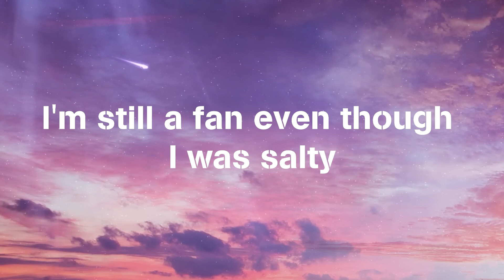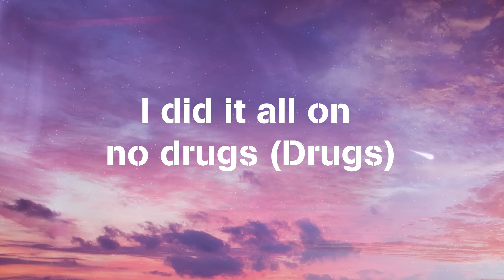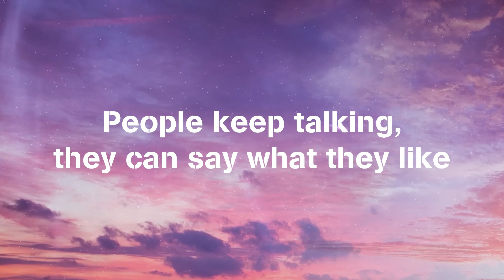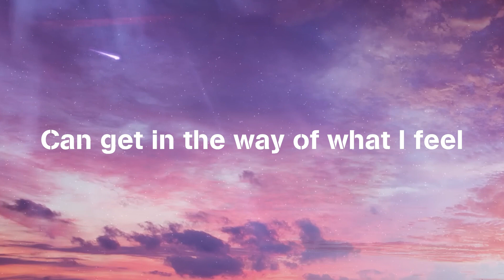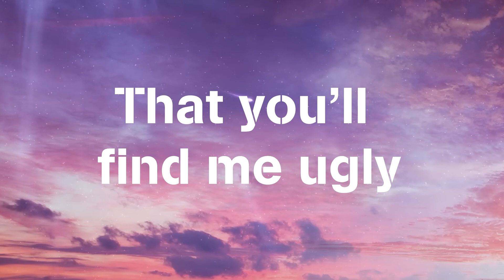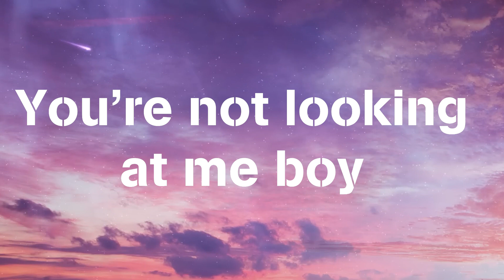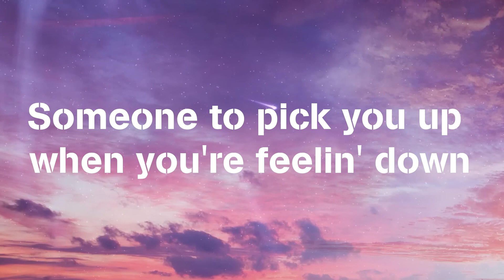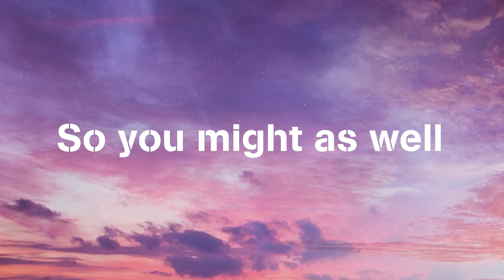SZA - Kill Bill ( Lyric Video ) No One, Boy’s a liar, Favorite Song